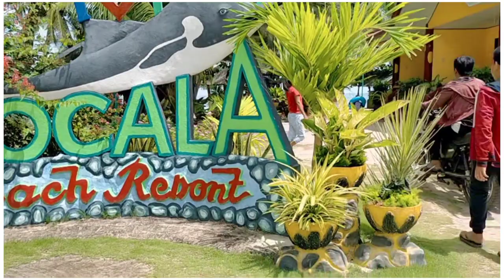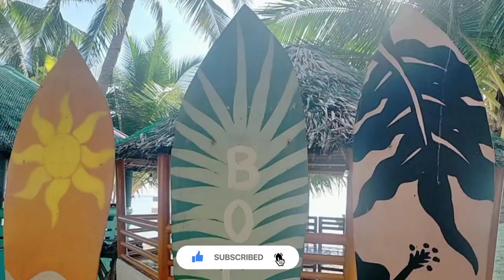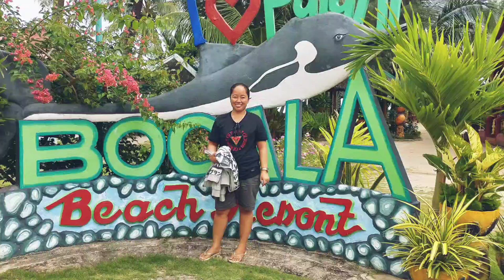BOCALA BEACH RESORT | PALANI BEACH || MJ47 WELL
PALANI BEACH kung saan may Scene dito nagshoot ang Family Affair na pinagbidahan ni idol